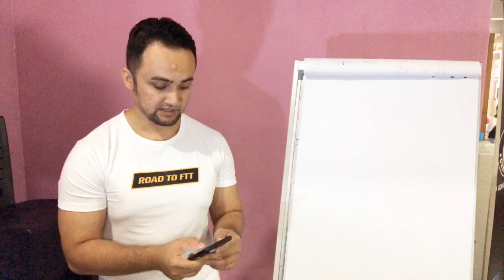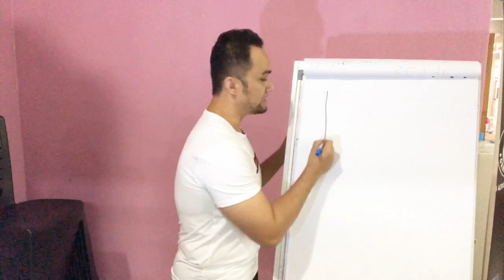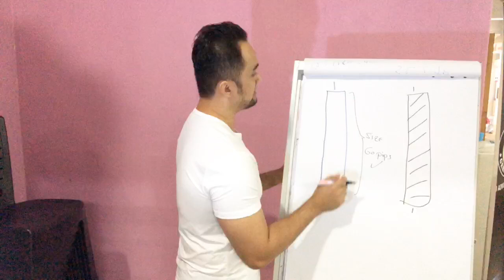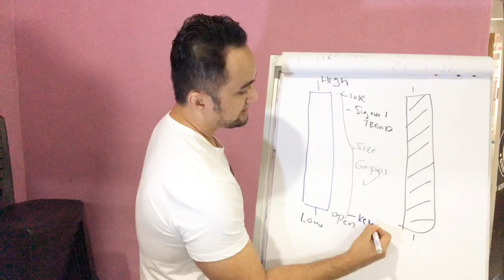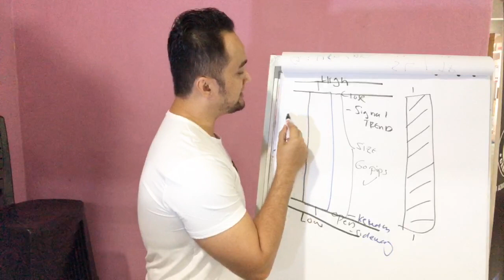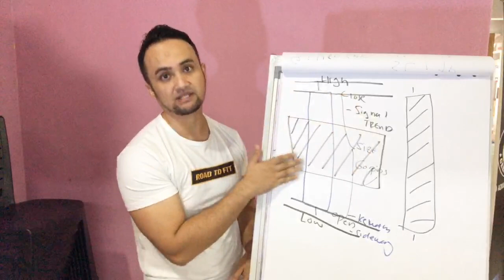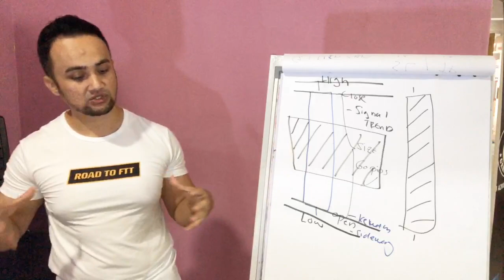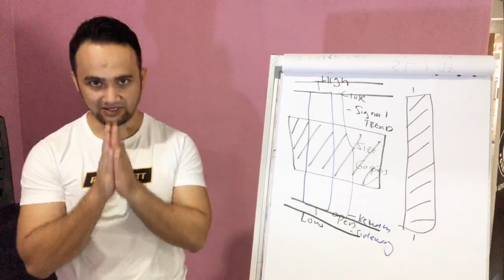memahami Candlestick (kritikal!)